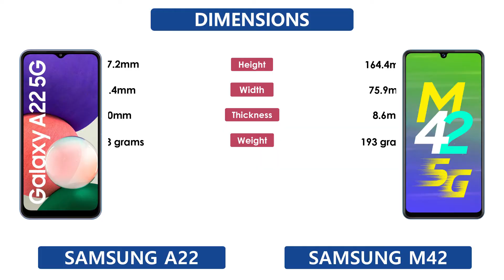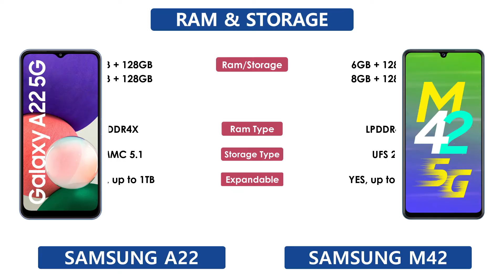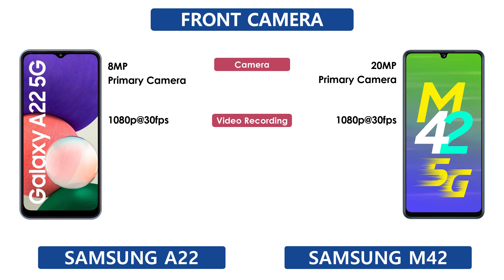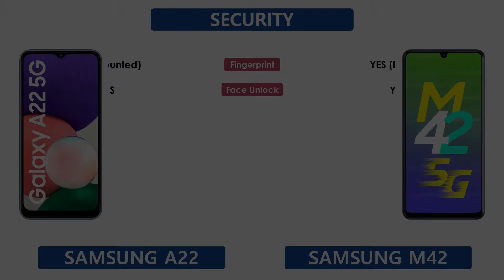Samsung Galaxy A22 5G Vs Samsung Galaxy M42 5G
Samsung Galaxy A22 5G Vs Samsung Galaxy M42 5G | Full Comparison | Which one is Best

Tags ignore